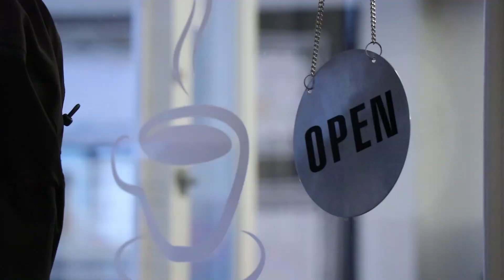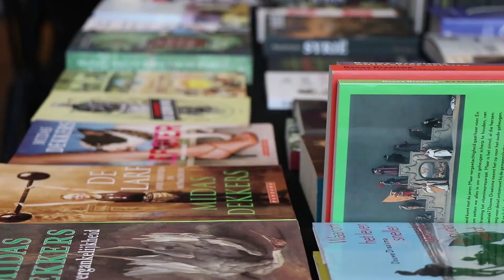WOORDZEE - Literair Festival - Oostende 2018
Kom reizen & dwalen,
in Pöezie & Verhalen
van hier, daar en ver vandaan,
van Oostende tot Ispahaan.

Didier Peleman , Kwinten van heden , het Leeshuus Collectief, Titus De Sutter - Pinoy

Vrijhaven Trio : Kenny Callens, Ann Cael , Peter Holvoet-Hanssen
Poëzie

Apéro Poëzie : Marijke Pinoy & Carl De Strycker, Jan Ducheyne , Titus De Sutter-Pinoy, Sarah Yu Zeebroek

Thuishaven : Frank Decerf , Luc Lavaert , Philippe Cailliau , Geert Cyriel Tavernier

Ballades op het Balkon : Peter Holvoet-Hanssen , laureaten van het Free Podium Poetry Concours , Katia Van Cauwenberghe

Jong geweld : Arno Braet , Mathijs Tratsaert , Dominique De Groen , Tania Verhelst , Arno Van Vlierberghe, Lisette Ma Neza ,

De Tuin van Heden : Els Moors , Hoshang Ossi , Mark van Tongele , Milady Renoir, Charlotte Van den Broeck

Roland Desnerck , Doris Klausing , Erna Schelstraete, Onno van Gelder jr. ,Stefaan Pennynck , Inge Dewaele , Kobe Chielens, Sonia Salinas, Hoshang Ossi & Sipan Hota , Katia Van Cauwenberghe , Raf De Boever, Maarten Vandenabeele , Jan Lamote , Freek Neirynck

Muzikaal Erfgoed : Roland Desnerck , Giedo Vanhoucke  Noël Warmoes , Joe Mullen
Woord en Muziek
Yerna Van den Driessche & Joe Mullen

Dooshoofd : Kevin Bellemans & Karen , Jan Ducheyne & Noodzakelijk Kwaad, Jan & Johannes Verschaeve